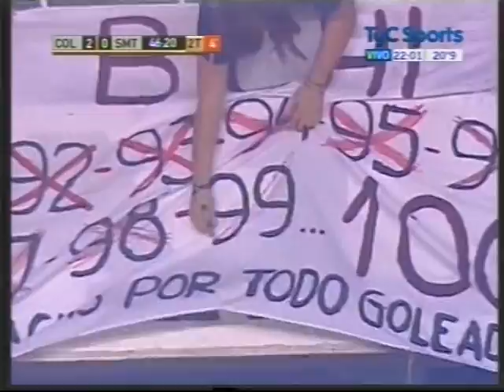El Bichi llegó a los cien con la camiseta sabalera